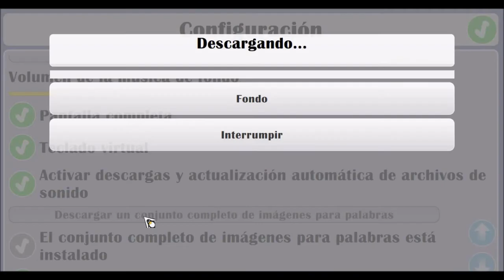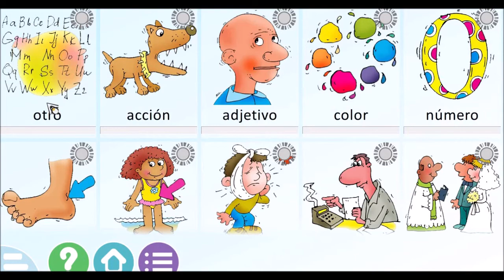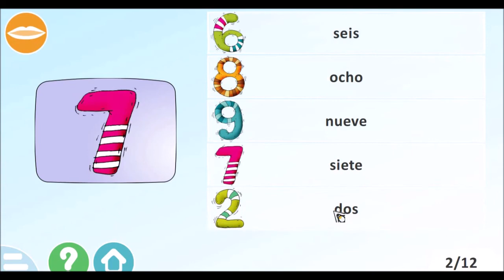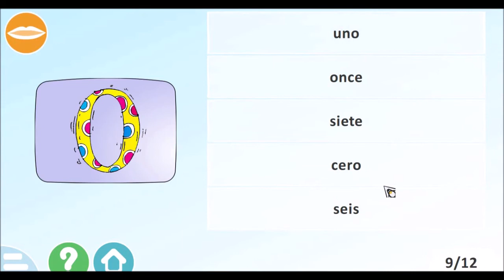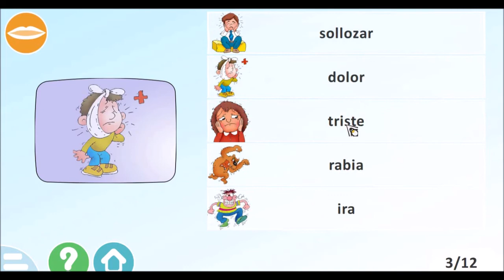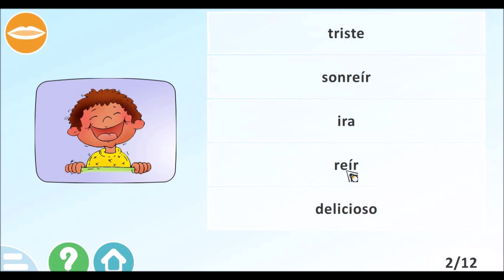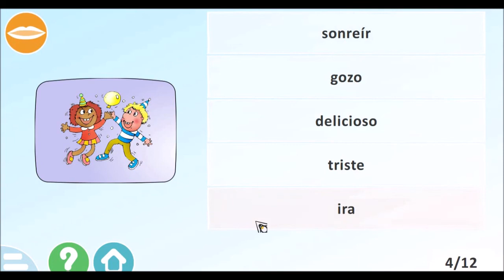ARRASTRA Y SUELTA CADA OBJETO SOBRE EL NOMBRE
Gcompris es un programa que reúne actividades y juegos para niños entre 2 y 10 años para que se diviertan al tiempo que aprenden.
Enlaces de descarga:
NOTA: GCompris solo necesita internet para la descarga y configuración inicial